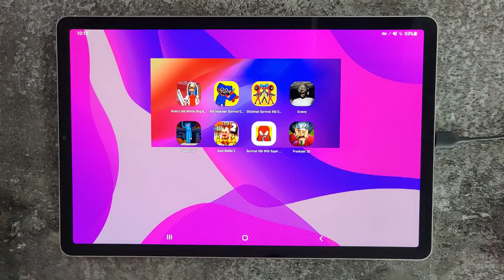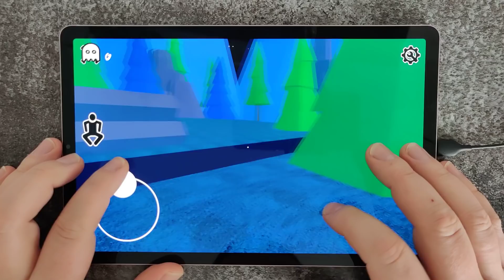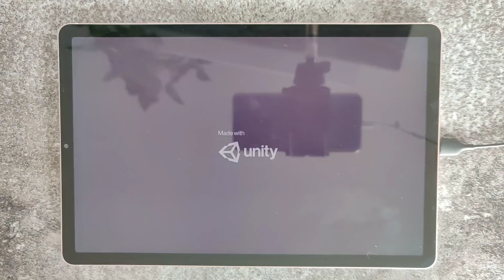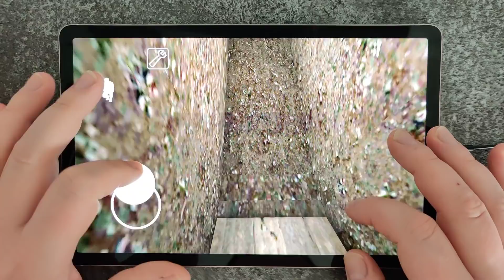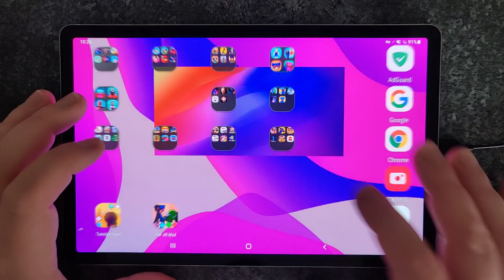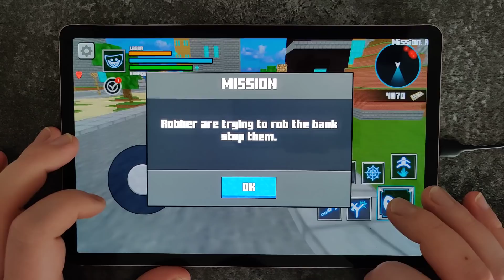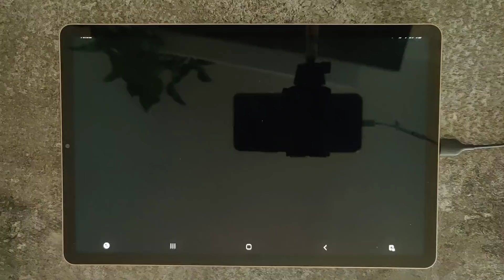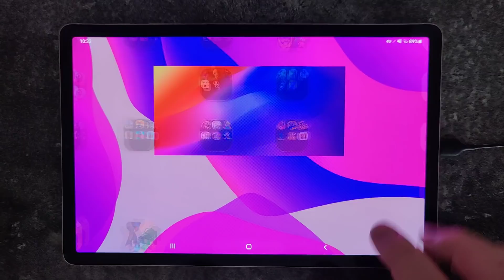Scary Lady Bug,Granny,456 Imposter Survival Game,Prankster 3D,Dark Riddle 2,Stickman Survival